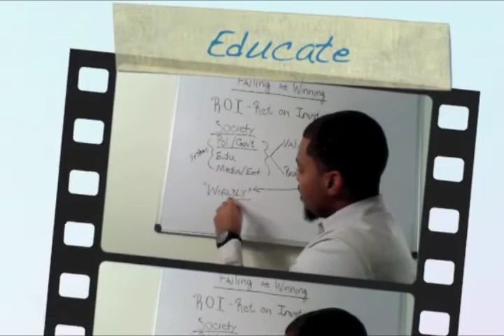Introduction to Kingdom State University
Paul introduces viewers to Kingdom State University; which is his newly created faith-based nonprofit organization whose purpose is to take tailored, thought provoking, inspirational messages to our HS youth and collegian young adults.

The age span of 16-24 is a critical time in life as we begin to shift mentally, spiritually and physically into independency as the transition into adulthood begins. Its during this time that questions regarding one's life purpose, career goals and personal beliefs are being asked and internalized.

We believe that if we can continuously raise awareness, educate and inspire our youth and young adults while simultaneously reinforcing the significance of a foundation in Christ, we can have a positive impact on shaping our next generation of adults.